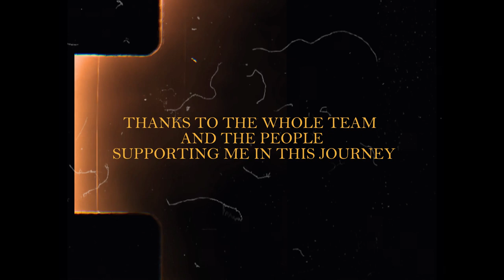Aaj Meri Tu - ∆Z∆∆D (Official Music Video) || Album - Rockstar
LAST TRACK FROM THE ALBUM
I HOPE YOU ALL ENJOYED THE WHOLE ALBUM 😀✌️

THANKS TO THE WHOLE TEAM AND EVERYONE WHO SUPPORTED US IN THIS JOURNEY ❤️🥂

TRACK : AAJ MERI TU
ARTIST : AZAAD
MIX/MASTER : AZAAD
LYRICIST : AZAAD

Audio Credits🎧 :

performer : ∆Z∆∆D
Lyricist : ∆Z∆∆D
Mix/Master : ∆Z∆∆D

Video Credits🎥 :

DIRECTOR : HEMANT
D.O.P : PRAKHAR , SAGAR

_______________Gracias Dios 🥂____________